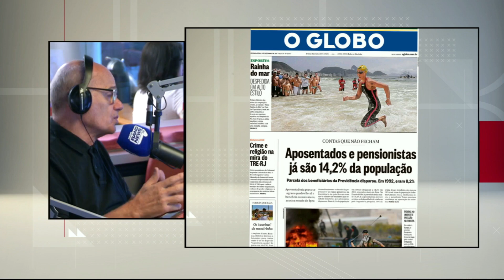Alckmin nada de braçada na piscina tucana rumo à sua candidatura em 2018